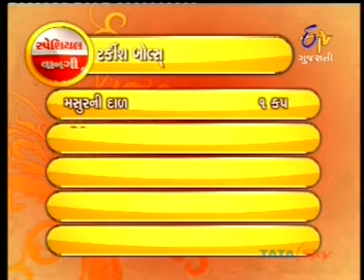Manisha Bharani ( Turkish Balls )